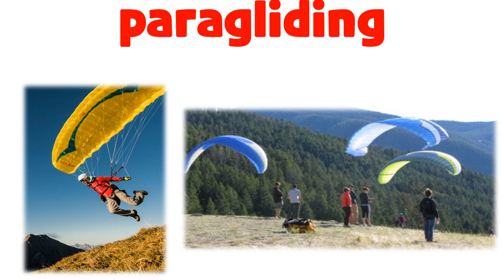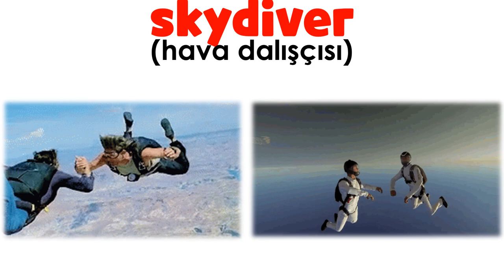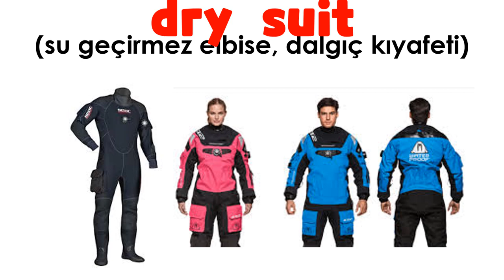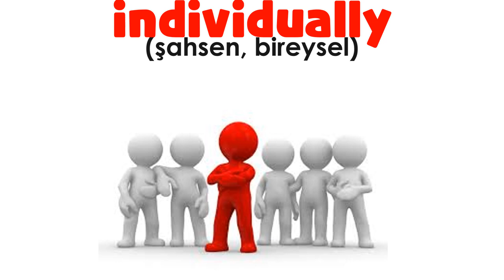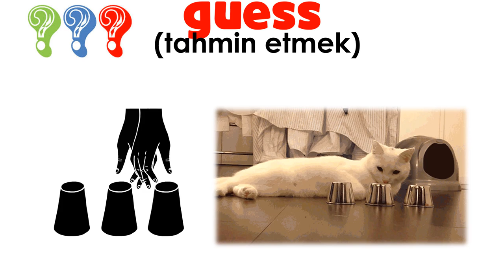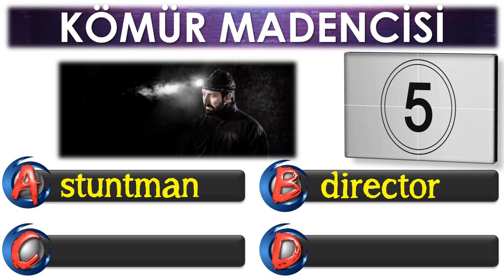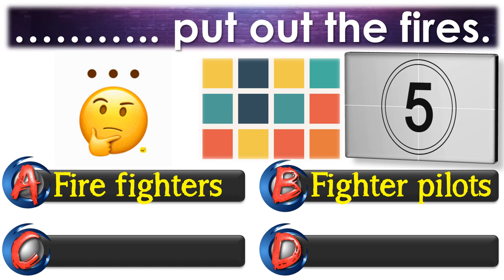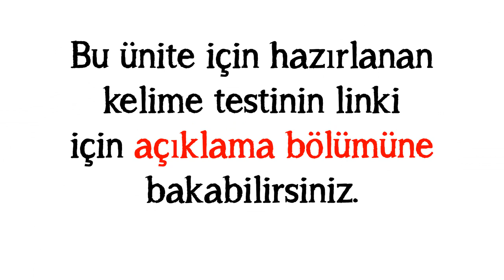8. SINIF İNGİLİZCE DERSİ 6. ÜNİTE ADVENTURES [ÖNEMLİ KELİMELER & ANLAMLARI] [OKUNUŞLARI] [TEST]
8. SINIF İNGİLİZCE DERSİ 6. ÜNİTE ADVENTURES [ÖNEMLİ KELİMELER & ANLAMLARI] [OKUNUŞLARI] [TEST]

WORKSHEET
Coming soon!

POWERPOINT
DOWNLOAD
LINK: